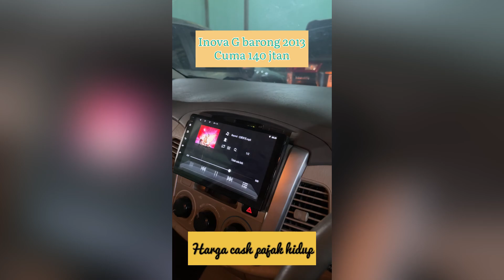Inova G 140jt an Di Bawah Harga Pasar prabu motor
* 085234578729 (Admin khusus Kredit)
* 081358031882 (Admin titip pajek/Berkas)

~Marketing:
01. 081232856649 (AGUNG Penjualan/Pembelian Online)
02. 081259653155 (ANGGI Penjualan/ Pembelian)

Showroom  harga 60jt kebawah :
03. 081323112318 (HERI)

Showroom  harga 70-130jt :
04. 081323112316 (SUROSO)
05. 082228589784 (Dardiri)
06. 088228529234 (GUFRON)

Showroom harga 130jt ke atas :
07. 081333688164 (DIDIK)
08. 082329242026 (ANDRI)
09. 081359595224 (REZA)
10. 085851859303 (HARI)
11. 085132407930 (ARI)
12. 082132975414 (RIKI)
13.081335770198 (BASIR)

Showroom khusus innova dan panther :
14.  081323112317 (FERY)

~KHUSUS SHOWROOM SURABAYA:
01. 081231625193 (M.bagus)